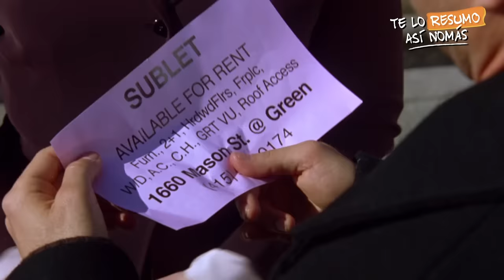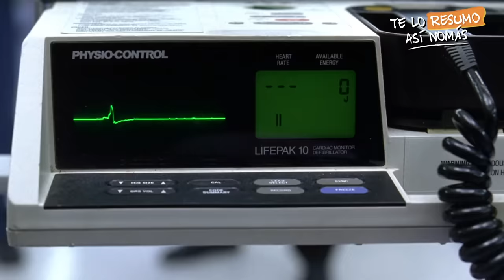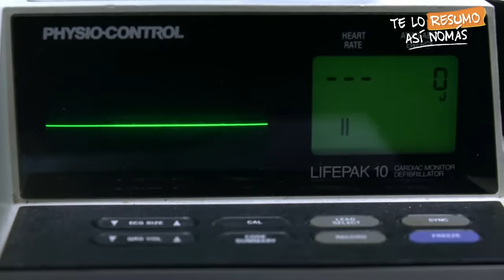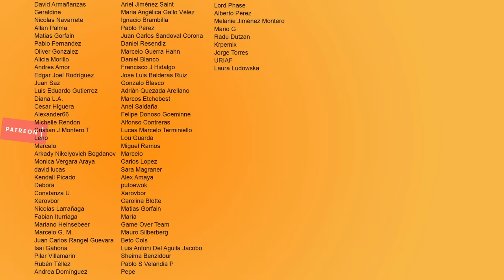Películas Romanticas Y Estupidas